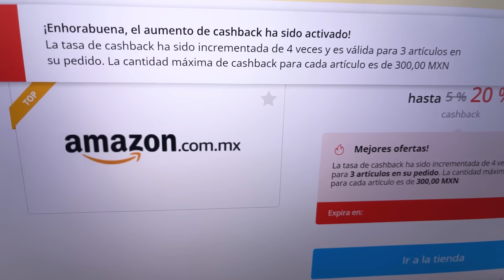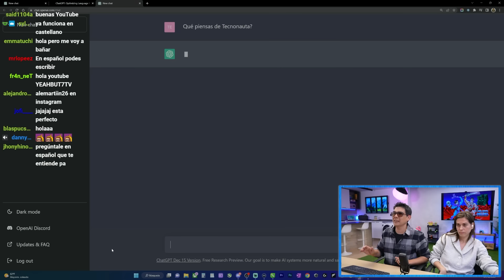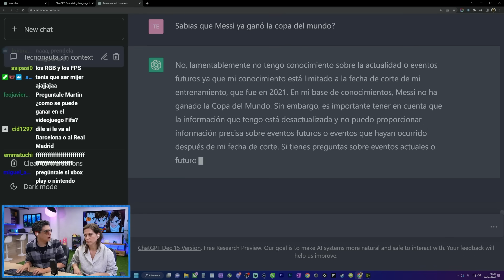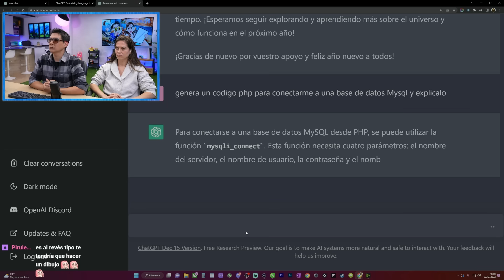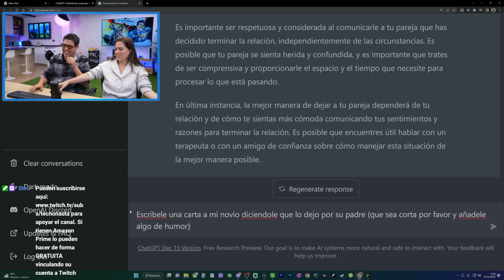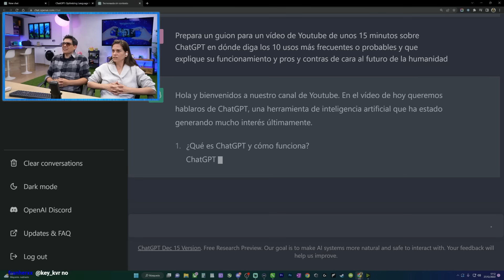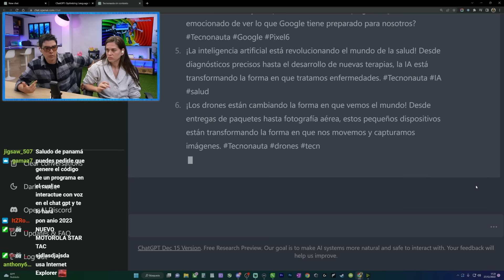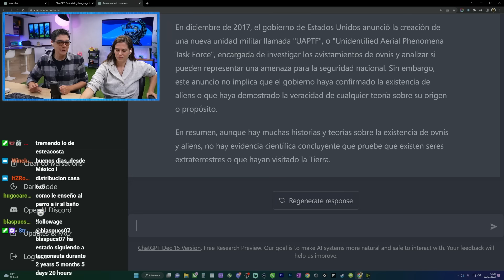MI NUEVO MEJOR AMIGO ES UNA INTELIGENCIA ARTIFICIAL!!!!!!! Reaccionando a ChatGPT...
Decarga la App (Android) o (iOS)

¡Gracias por vernos! Tecnonauta es el Canal de Tecnología en español más visto de Youtube (en camino a las mil millones de reproducciones) y con la mayor comunidad (con cerca de 7 millones de suscriptores).